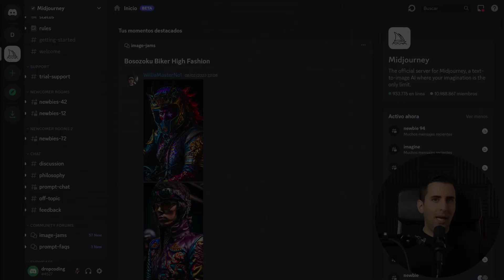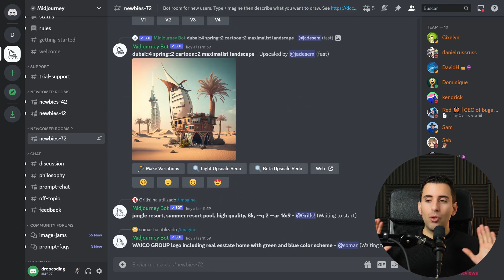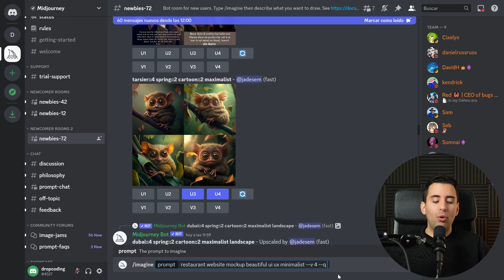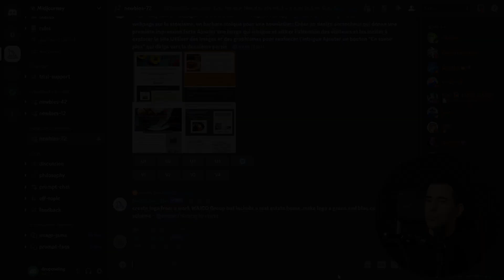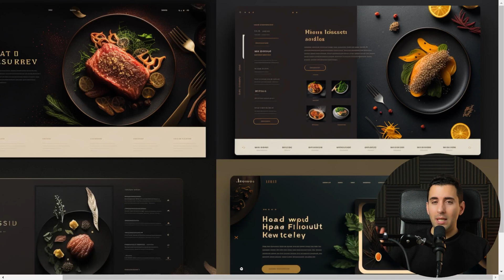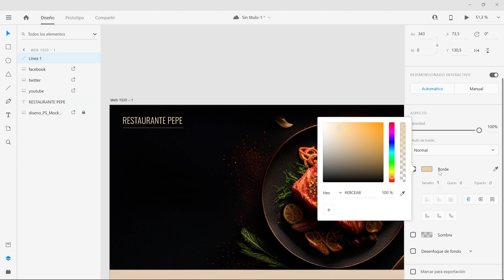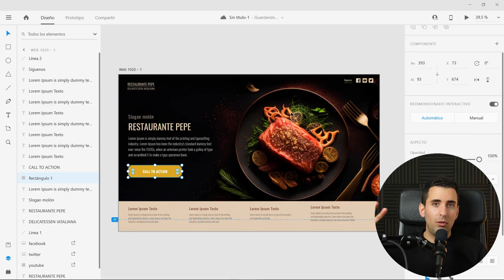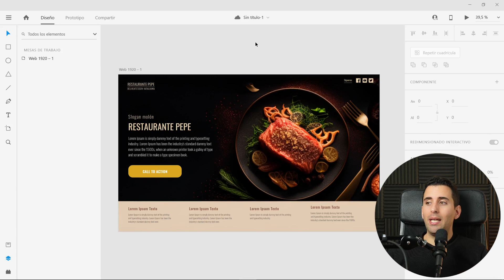Cómo Crear Diseños Web con Inteligencia Artificial (con 1 Promt)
Este vídeo va dedicado a todas aquellas persona que diseñen páginas web y se hayan encontrado con falta de inspiración alguna vez. Pues bien, te enseñaré una manera con la que nunca te volverás a quedar en blanco o falta de inspiración para crear tus diseños y/o MockUps. Lo haremos usando Inteligencia artificial, concretamente la herramienta de Midjourney. Espero que os guste.

Índice:
0:00 - Intro
0:30 - Resumen
0:52 - Creación de Diseño Web
4:28 - Elección del Diseño
6:03 - Creación de MockUp